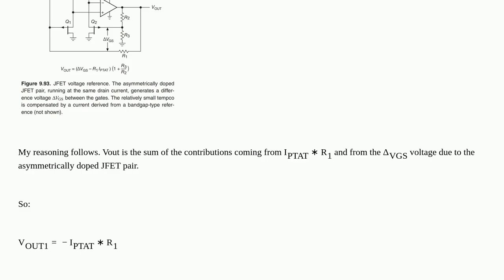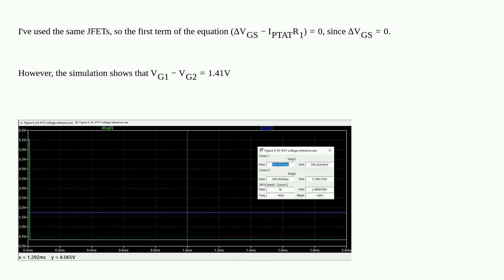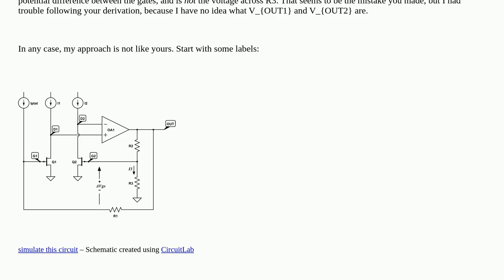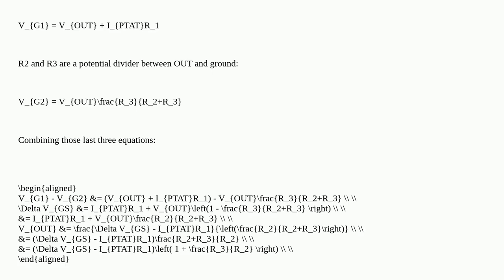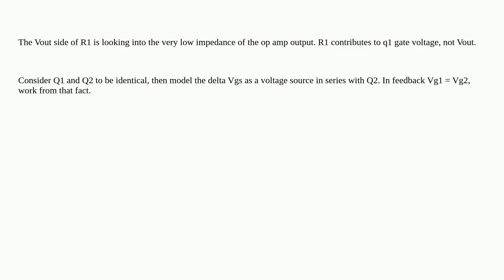Electronics: (TAoE) JFET voltage reference derivation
(TAoE) JFET voltage reference derivation

A special thanks goes out to the community

  voltage-reference